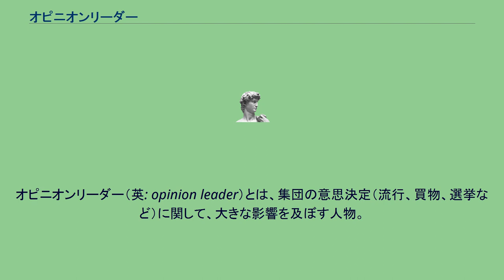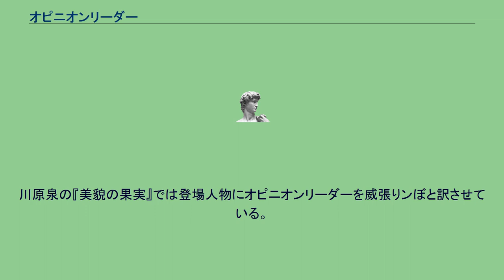オピニオンリーダー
オピニオンリーダー（英: opinion leader）とは、集団の意思決定（流行、買物、選挙など）に関して、大きな影響を及ぼす人物。
世論形成者、もしくは世論先導者とも呼ばれる。
一方、影響を受ける相手はフォロワーと言える。
あるいはKOL（キーオピニオンリーダー）とも。
ライブ配信などで商品を売ることなどを差す。
広義には、特定の分野、地域社会、あるいは社会全体において、それが当面する重要な問題を喚起し、人々の意見形成に影響を与え、世論を動かす人物（著名な評論家や専門家など）をいう。
狭義には、社会学用語として、地域社会あるいは集団において、社会的地位や階層の点でフォロアーと同質的な存在であるにもかかわらず、それらの集団の意見や行動、判断に関して、影響力を持つ人をいう。
一般的にはそのコミュニティーにおいて頼られている人がオピニオンリーダーの役割を果たす。
これらのリーダーが媒介となってそのコミュニティーに新しい情報が浸透していく。
政治勢力がオピニオンリーダーを作り出したり既存のオピニオンリーダーを利用したりして、自分たちの主張を有権者に浸透させることが行われている。
スポーツメーカー等が、成績の良いプロやアマチュア、ジュニアに対して格安又は無料で用具やウェアを提供し広告塔とする事もある。
川原泉の『美貌の果実』では登場人物にオピニオンリーダーを威張りンぼと訳させている。